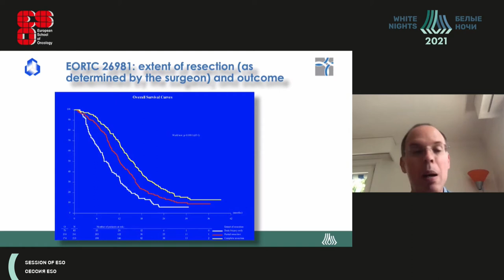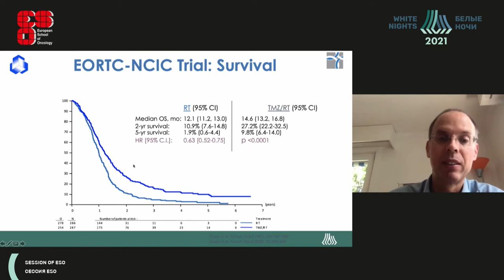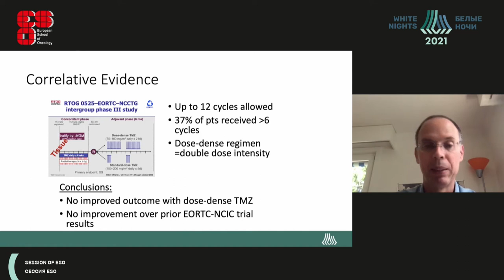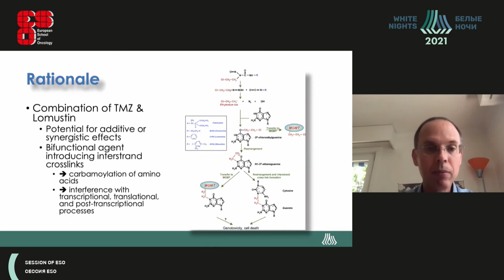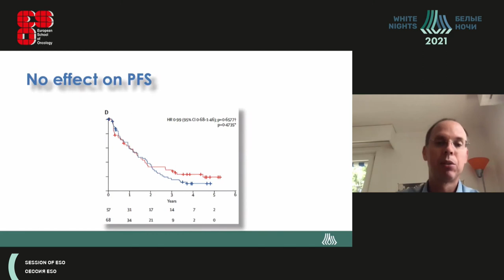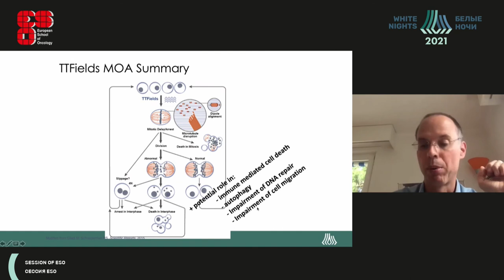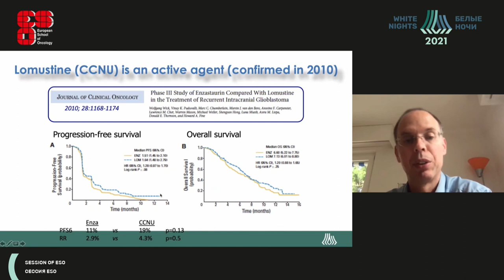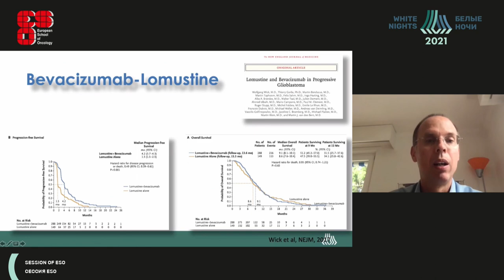GBM: standards of care: newly diagnosed & recurrent disease (Andreas Hottinger)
Andreas Hottinger - University of Lausanne, Lausanne, Switzerland